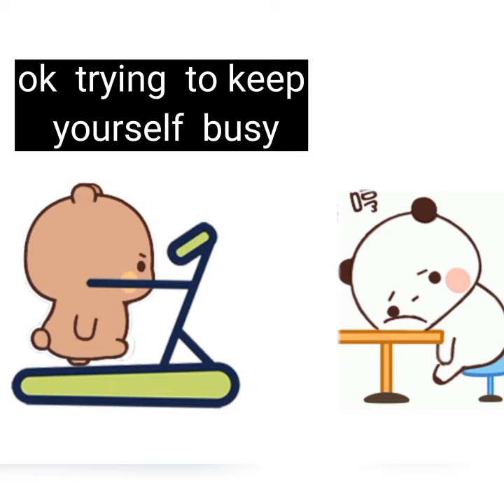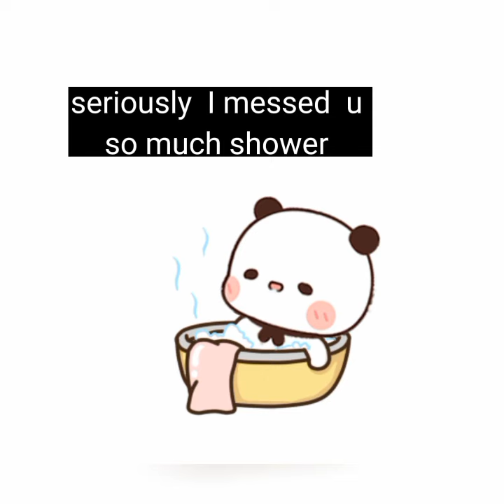when peach's on 1st day of periods || peach Goma bubu dudu stories